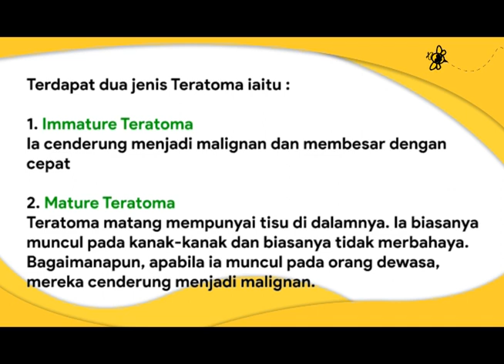Sono Ultrasound: Testicular Teratoma